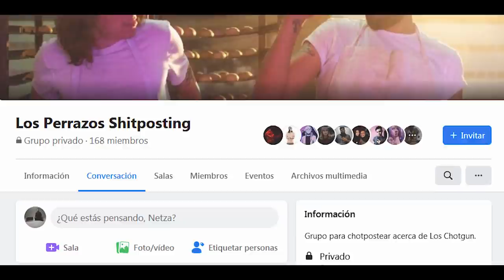LOCO DE CELOS - EP. 20 - Los Perrazos Podcast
Esta semana, los perrazos discuten sus mayores escenas de celos.